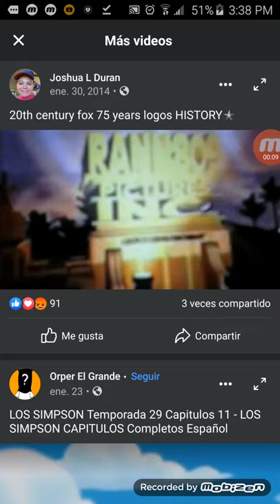Rann809 Pictures Inc 100 Yeras Logo 2014